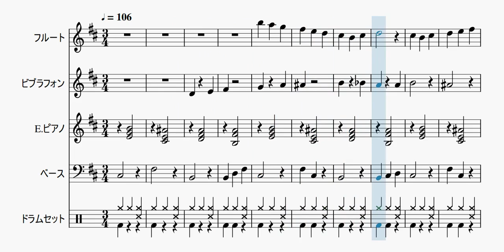【自作曲】『秋の日その3』 / Original Music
新曲です。今回はロ短調の曲になりました。
試しに今回から楽譜も背景に流してみることにしました。

曲名：『秋の日その3』